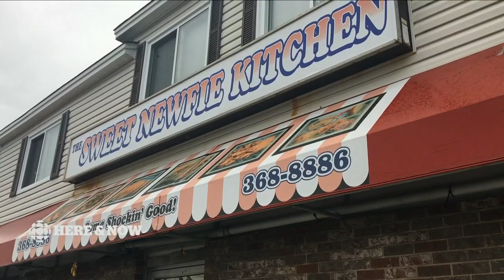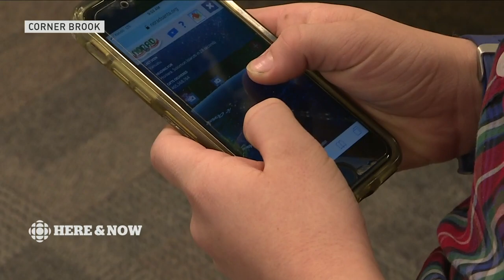Here & Now Monday December 24 2018